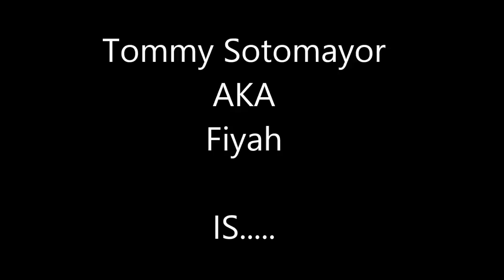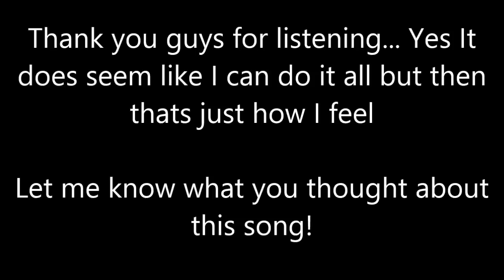Tommy Sotomayor Is Dick Jones #5 Featuring Toni Braxton